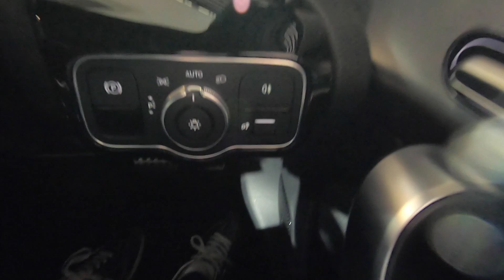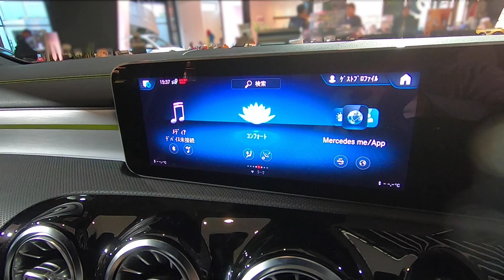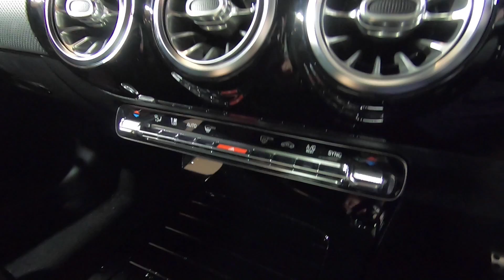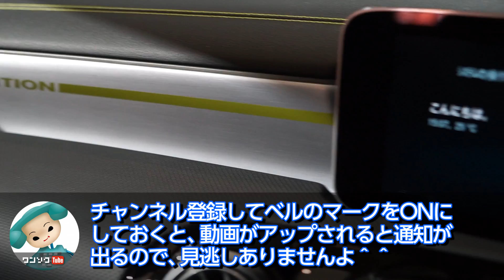【内装＆外装】メルセデスベンツ新型Aクラス見てきた！速報編 (Mercedes-Benz NEW A-class)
【価格は高いか?!】322万円からの新型Aクラス(A180 W177)見積もりました！2018年10月18日発表！最新情報まとめ！

2018年10月にフルモデルチェンジしたメルセデスベンツの新型Aクラスを見てきました！

今回は速報編として、ほぼ無編集の撮って出しでアップしていますので、解説や細かいカットなどはありませんが、いち早く新型Aクラスを見たい人はこちらの動画をよかったら見ていただければと思います＾＾

編集して詳細なコメントを入れた完全版も後日アップしますので、そちらもお楽しみに！！

ワンダー速報＆ワンソクtubeは、買いたい貴方の背中をいつでも押します！！

新着動画が上がるとわかるようになりチェックしやすくなりますよ＾＾

取材協力
Mercedes me TOKYO